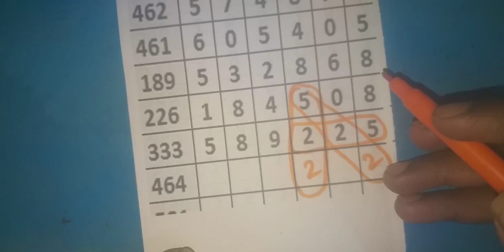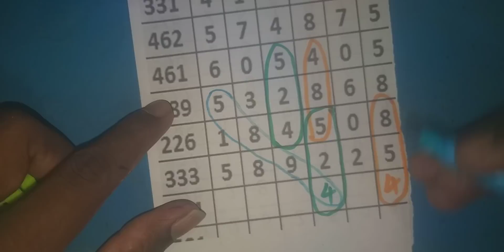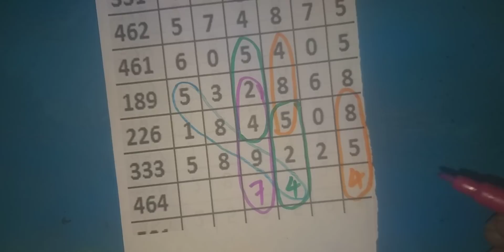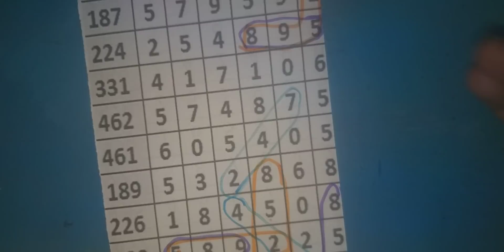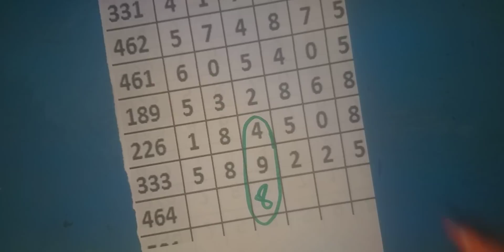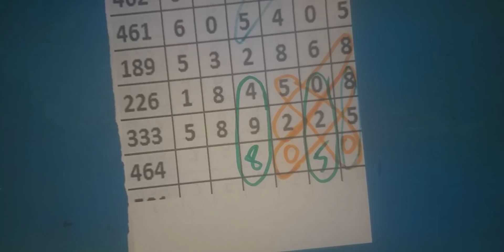12-09-2020 Kerala lottery guessing and chart guessing today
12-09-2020 Kerala lottery guessing and chart guessing today